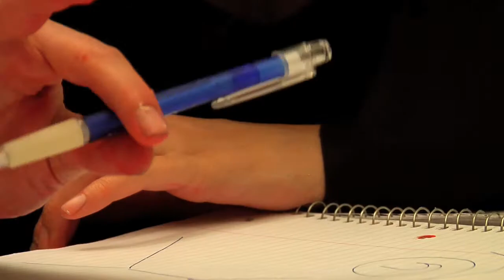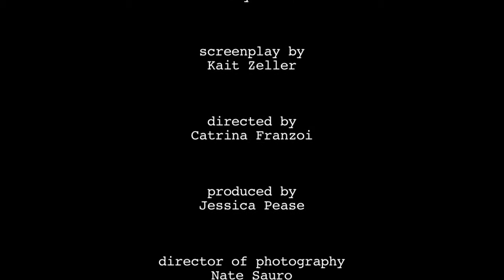A Time To Die - Short Film (2010)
An entry to the 48 Hour Flick Fest at the Windsor International Film Festival.

Inspired by "The Office", this short mockumentary is about the campaign for the election of the new Angel of Death.

Created by and starring: Kait Zeller, Brittany Brisson, Daniella Bumbacco, Catrina Franzoi, Nate Sauro, and Jessica Pease.